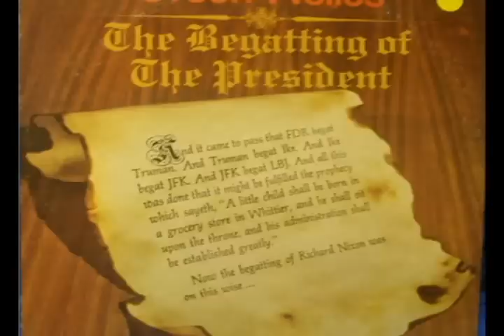The Begatting of The President: #1: L. B. Jenesis - Orson Welles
In the beginning LBJ created the Great Society
And Darkness was on the face of the Republicans
And the Spirit of Consensus moved across the land.
And LBJ said, "Let us Continue,"
And They Continued.
And the Evening and Morning of the First Day
And LBJ said, "Let us make War on Poverty"
And Lo, there were welfare checks fallen upon the land
And upon them it was writ, "Fold not, neither shall ye spindle, or mutilate."
And LBJ saw that it was Good.
And the Evening and Morning of the Second Day
And LBJ said, "Let there be a Civil Rights Covenant to Unite the Children of Light and Darkness,"
And so it came to pass the Congress
The Evening and the Morning of the Third Day,
And LBJ said, "Let there Medicare, so that the Sick be Healed and the Doctors paid under the fullest measure thereof."
And LBJ saw that it was paid.
The Evening and the Morning of the Fourth Day,
And LBJ said, "Let there be Bureaus and Departments Without Number, and let They be Fruitful and Multiply so that every creature that flyeth, creepeth or voteth shall be blessed with patronage in his own precint."
And LBJ saw that it was finger-lickin' good.
And the Evening and the Morning of the Fifth Day,
And LBJ said, "Let there be nuculear non-proliferation, and let the Capitalist lay down with the Commissar, so that they may exchange corn and culture,"
And LBJ pulled out his Poll and saw that it was Good, even unto the Tenth Cubit
And the Evening and the Morning of the Sixth Day,
And LBJ saw the Society that was made, and Lo, it was Great!
And on the Seventh Day, He gave a Barbecue
Still, LBJ rested not from his labors, but said, "Shucks, Let there be an Eighth Day"
On the Eighth Day, He Escalated